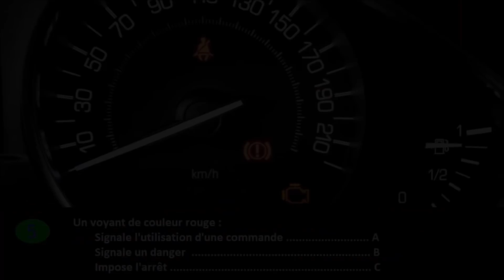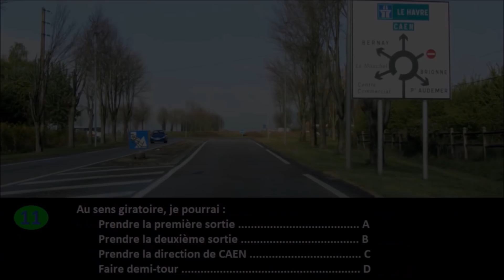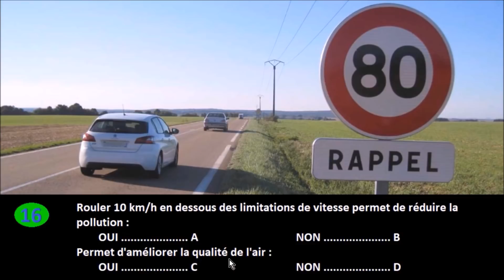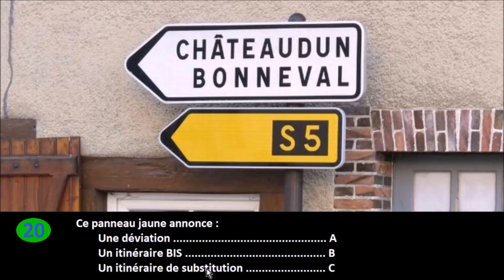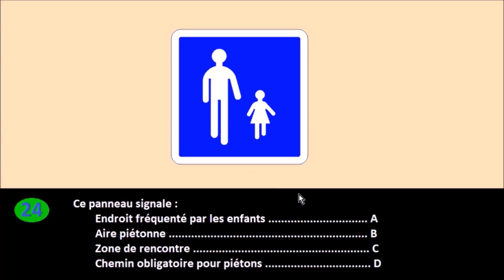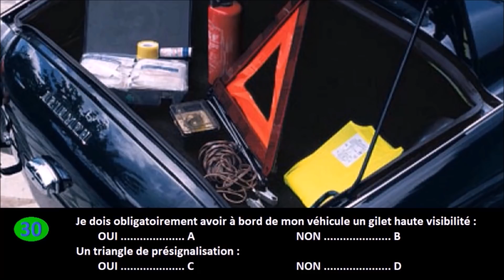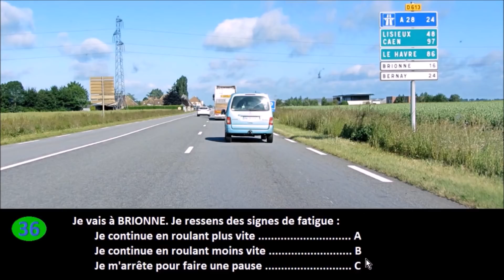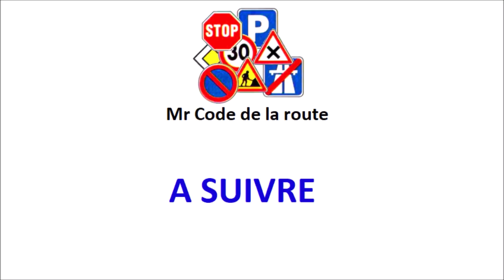Code de la route 2024 #12 - Pédagogique